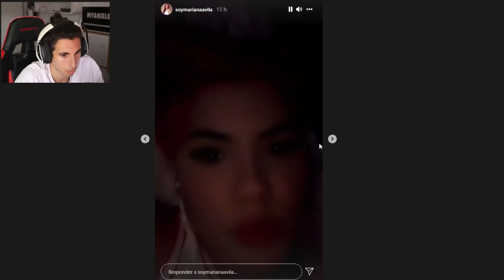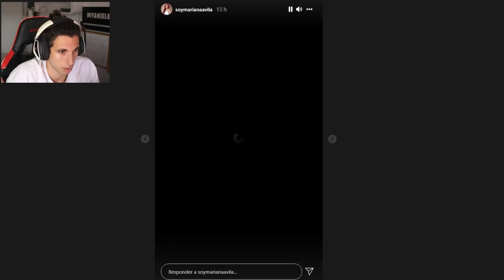por ESTA RAZÓN MARIANA puede ESTAR EMBARAZADA (compran PAÑALES)